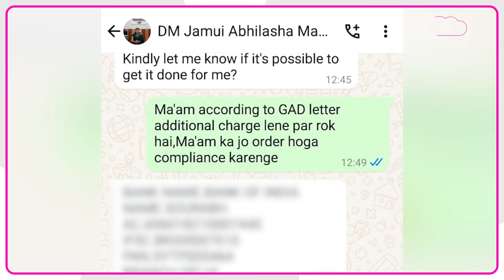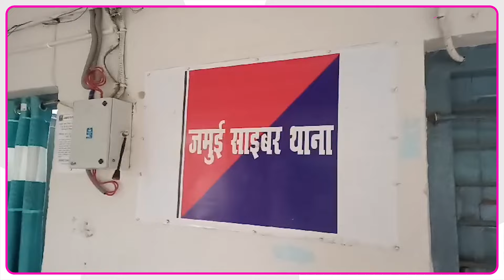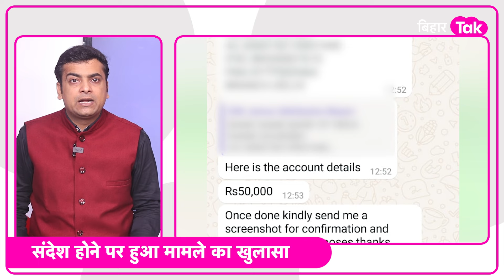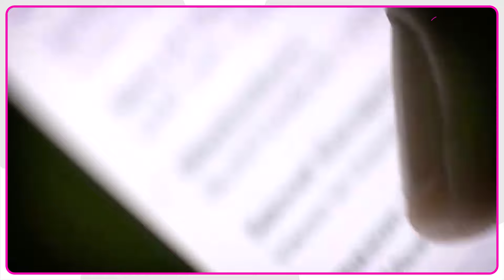DM के नाम से आया संदेश..50 हजार दीजिए शाम तक लौटा दूंगी, Cyber Fraud की खुली पोल | Bihar Tak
साइबर फ्रॉड ने जमुई के जिलाधिकारी का व्हाट्सएप पर फेक आईडी बनाकर और जमुई में ही पदस्थापित एडीएम रैंक के अधिकारी से की ठगी करने की कोशिश की। मामला सामने आते ही जिला प्रशासन में हड़कप मच गया और जमुई के साइबर थाना में शिकायत दर्ज की गई है। साइबर थाना पूरे मामले की छानबीन में जुट गई है.